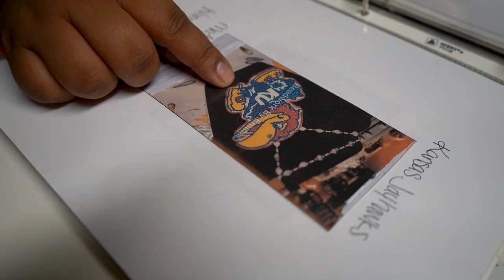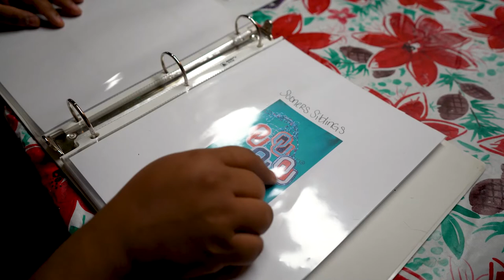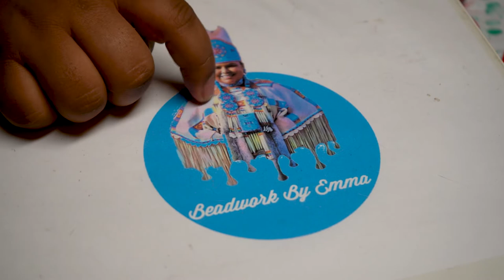Washee-Gutierrez continues generational beading passion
TAHLEQUAH – Beading is an art that has been passed down from generation to generation in Emma Washee-Gutierrez’s family. She took interest in beading at around 11 years old and found a passion for it as a teenager.

“With our beading, you know, my great grandpa beaded. His mom, his grandma, it went down the line,” she said. “So it’s just kind of neat because my mom taught me, but my grandma also taught me…and my cousins or my aunts have taught me different things, too. And my brother taught me a lot on how to do different necklace types.”

Washee-Gutierrez said her first project was a hat band for her father. This, she said, is what made continue beading. “So that was kind of like it for me. I was like, ‘OK, I really like this. I want to continue to do this. After that I went into like small earrings. I didn’t start doing big medallions until just a few years ago.”